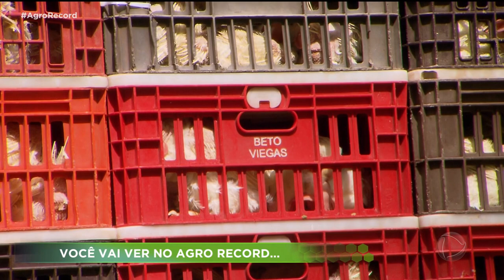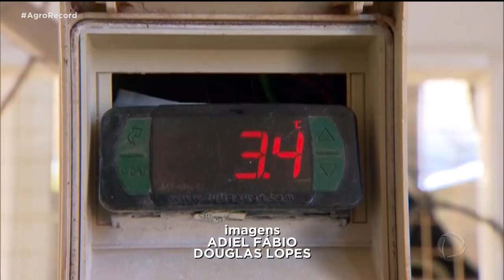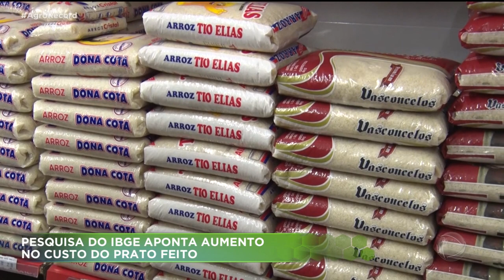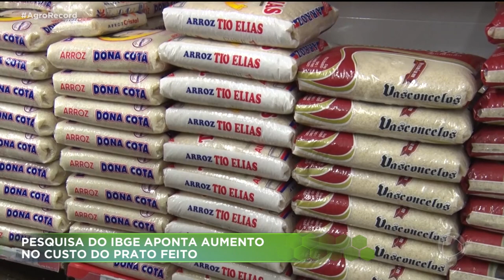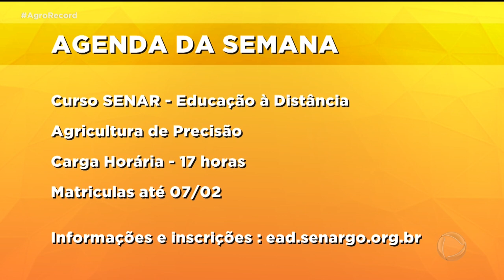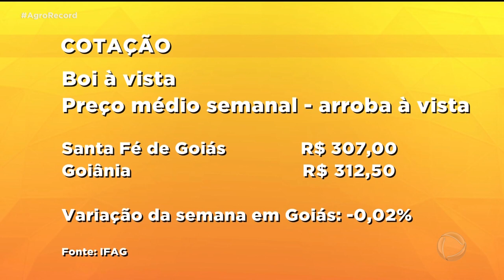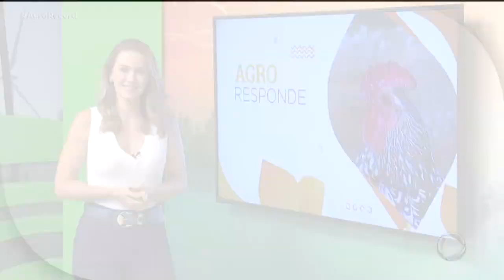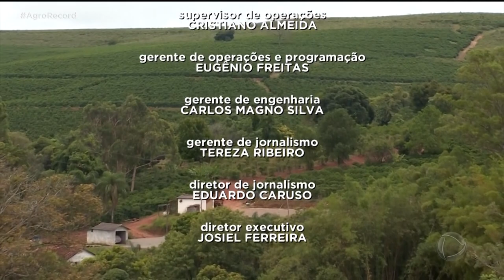AGRO RECORD 06/02/2022 - PROGRAMA COMPLETO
O AGRO RECORD DESSA SAMANA MOSTRA   O QUE É SEGURANÇA NA PRODUÇÃO E MANEJO DOS ALIMENTOS QUE É  UMA FORMA DE GARANTIR A QUALIDADE DOS PRODUTOS QUE CHEGAM A MESA DO CONSUMIDOR. O ALTO CUSTO DA PRODUÇÃO DE OVOS LEVA UMA GRANJA DE HIDROLÂNDIA A ANTECIPAR A VENDA DAS GALINHAS PARA O ABATE. A COLHEITA DE SOJA AVANÇA PELO ESTADO E NA REGIÃO DA ESTRADA DE FERRO A PRODUTIVIDADE É UMA DAS MELHORES DOS ÚLTIMOS ANOS. UM PROJETO QUE  INCENTIVA A PRODUÇÃO DE ALIMENTOS ORGÂNICOS PARA ALUNOS DE ESCOLAS PÚBLICAS  COM A DISTRIBUIÇÃO DE KITS PARA CAPTAÇÃO DE ÁGUA DA CHUVA.